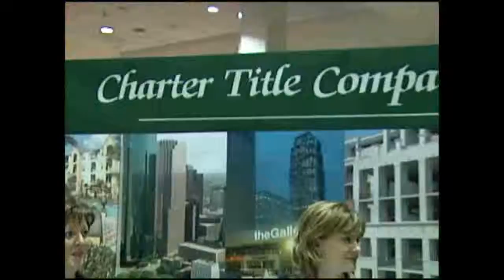Commercial Expo 09